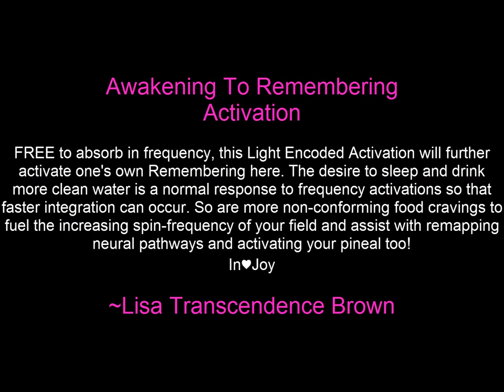Free Quantum Light Activation - Reminder in Present Moment I AM A Master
This is a free light encoded activation from Lisa Transcendence Brown and Team to assist YOU on you Higher Consciousness journey.

Written & recorded originally: 2014
All things SOUL Awakening, Remembering, Ascension, Descension, Expansion, Transcendence, Embodiment, Multi-dimensional Mastery, Super Consciousness, Crystalline LightBody, NEW Earth, Advanced NEW Earth HUman Evolution, Global Expanded Consciousness.

Author, Teacher/Coach/Mentor/Guide, Transformational Speaker, Ascended Master Light BEing